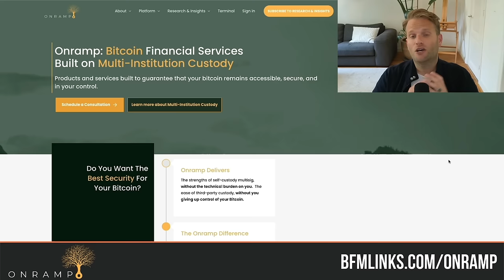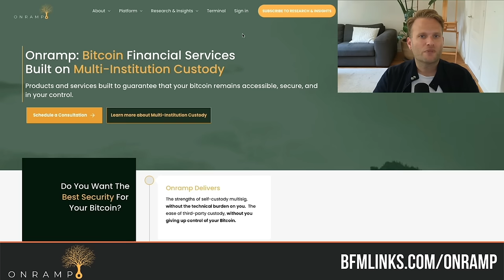How Bitcoin Changed My Perception of Consciousness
Scott Dedels is the CEO of Block Rewards and the author of The Dao of Bitcoin: Towards a Cosmology of Energy Money. He is also the host of The Block Reward Podcast. Dao of Bitcoin is a spiritual exploration of the energetics of money, manifestation, and a bullish dive into why Bitcoin’s fundamental principles are in harmony with universal law.

*TIMESTAMPS* 🕑
00:00 - Introduction and Overview
03:02 - Bitcoin's Potential to Change Faster Than Expected
08:07 - The Theft Nature of Fiat Money
15:00 - Money as a Natural Process
29:02 - Bitcoin's Efficiency in Exchanging Energy
36:03 - The Impact of the Fiat Money System on Society
41:53 - Bitcoin and Daoism: Principles of Decentralization and Harmony
48:32 - Bitcoin as a New Paradigm for Consensus and Societal Values
53:05 - The Potential Societal Changes of Bitcoin Adoption
56:47 - Challenges in Aligning Economic Practice with Daoist Principles
01:09:38 - The Journey into Daoism and Bitcoin: Tranquility and Presence
01:17:26 - The Core Belief: Never Use Words as Weapons